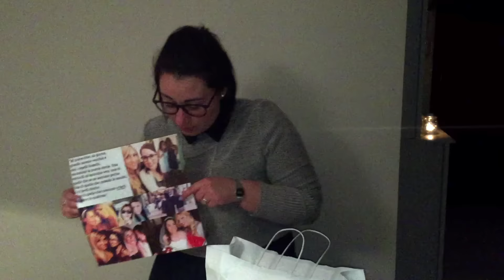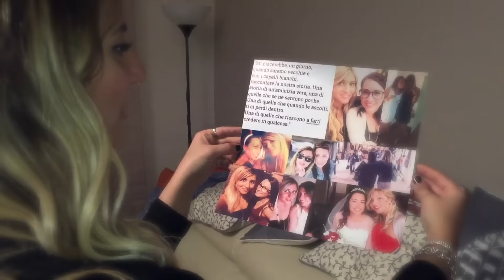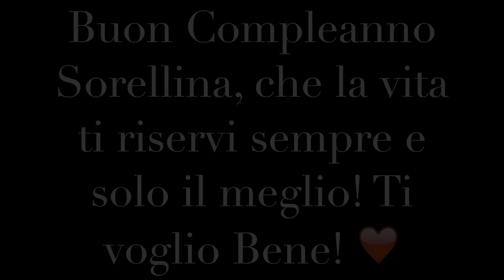30 ANNI???!!! Vlog sabato 18 febbraio 2017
nadia_emme

nadia_emme

nadia_emme